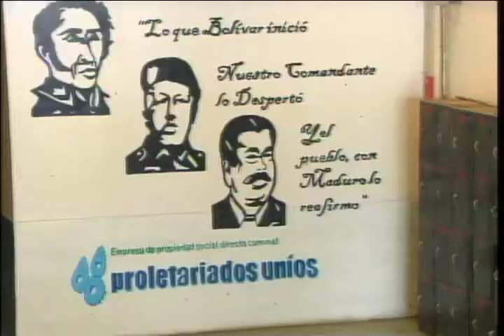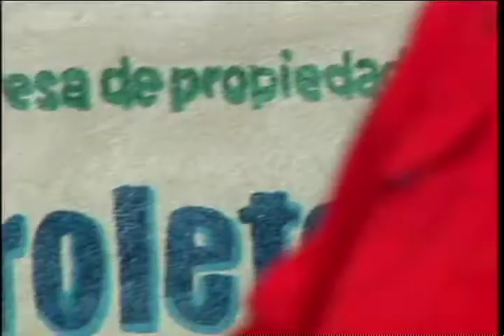Proletari@sUni@s Programa 2 parte 1